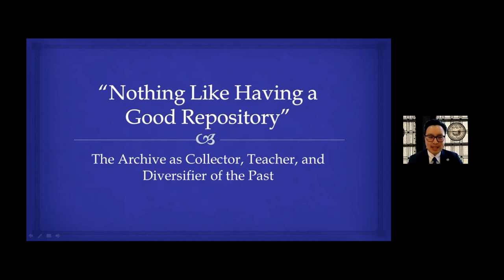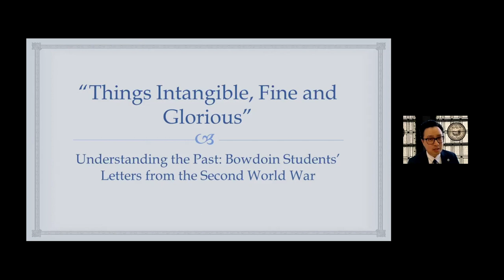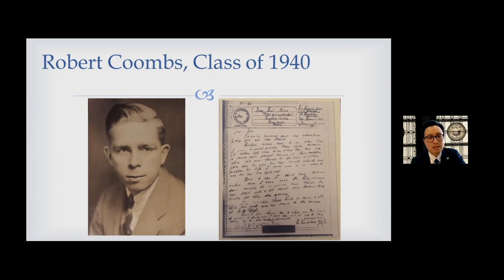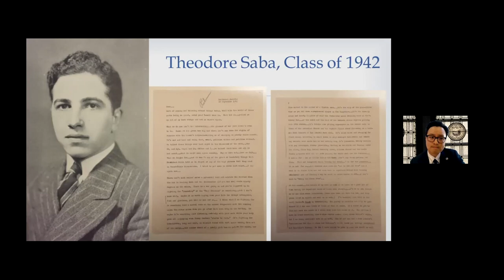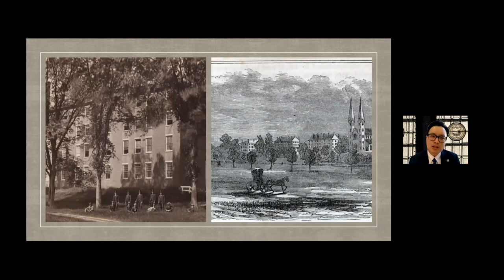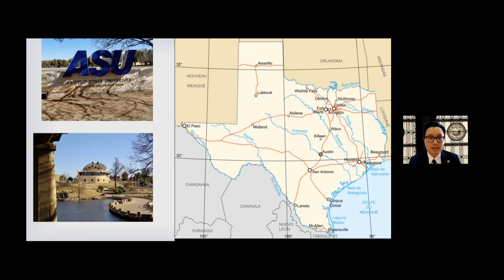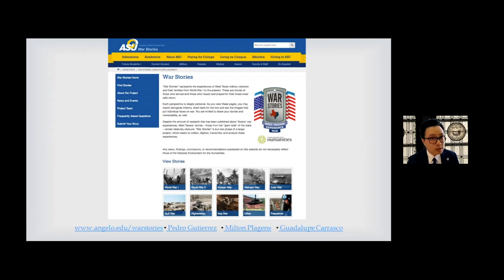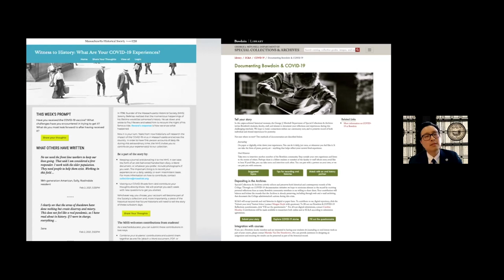Beyond the Reading Room Archives in the World - 'Nothing Like Having a Good Repository'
Join us for the latest installation of the Beyond the Reading Room: Archives in the World lecture series, 'Nothing Like Having a Good Repository': The Archive as Teacher, Counsellor, and Diversifier of the Past with historian and director of research at the Massachusetts Historical Society, Kanisorn Wongsrichanalai, Bowdoin Class of 2003. Wongsrichanalai will discuss research he conducted in Bowdoin's archive and the role of the archive in his work.

Beyond the Reading Room: Archives in the World is a virtual lecture series featuring artists, scholars, and Bowdoin alumni who rely on archival research for their work. Each speaker has a connection to Bowdoin Library’s George J. Mitchell Department of Special Collections & Archives, either having consulted our collections or having their own work represented therein. Join us to learn more about the role of archives in scholarship and creative practices.